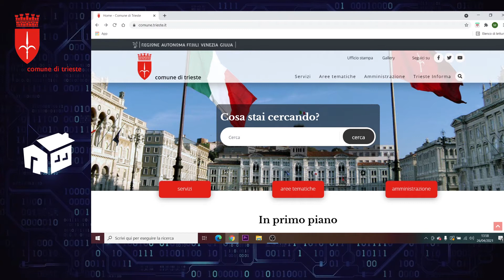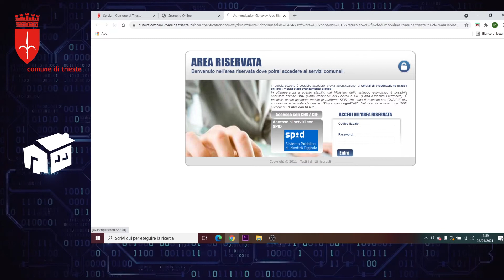Innovazione Digitale - Edilizia Privata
Nuovo appuntamento con le pillole video sull'innovazione digitale.
Oggi parliamo del portale del Comune di Trieste dedicato alla presentazione delle pratiche edilize paesaggistiche e impiantistiche